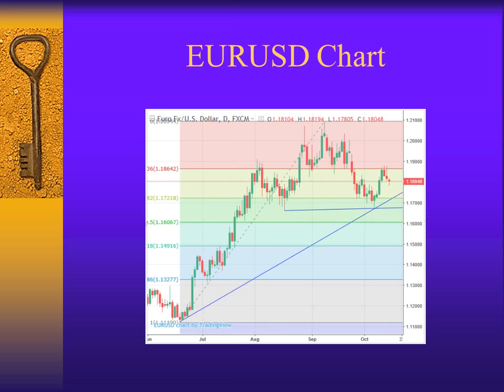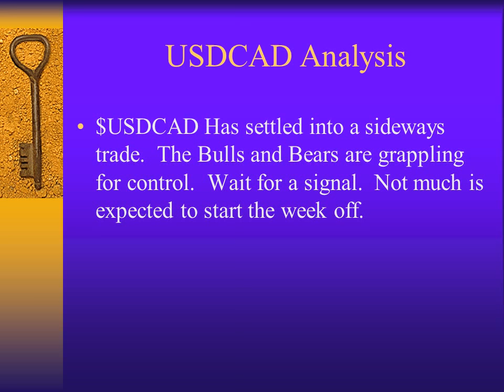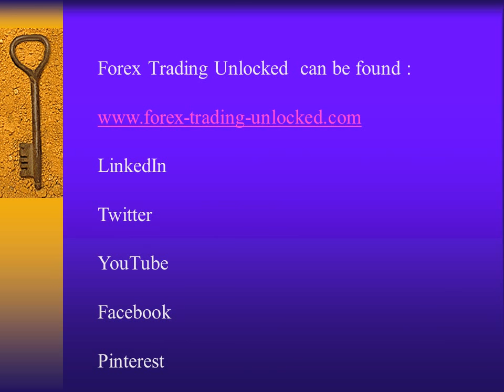Forex Trading Unlocked Inc Weekly Forex Forecast 10 16 17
The week ahead in Forex.  A brief analysis to get you started in preparing for the trading week ahead.